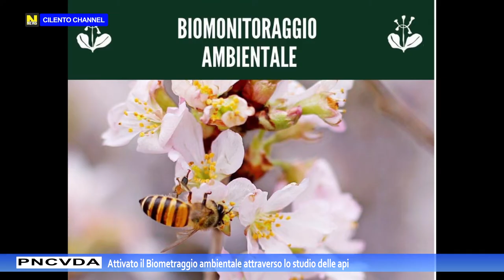PNCVDA, Attivato il Biometraggio ambientale attraverso lo studio delle api